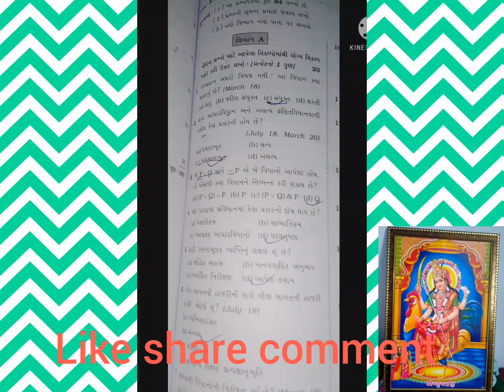std 12 philosophy gala section A paper solution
std 12 philosophy gala paper solution
std 12 philosophy gala paper
std 12 sanskrit model paper

std 12 english paper 10 /2/2022.
std 12 sanskrit paper 10/2/2022